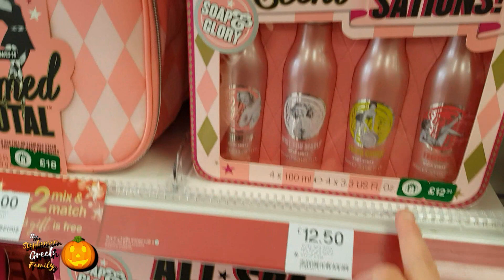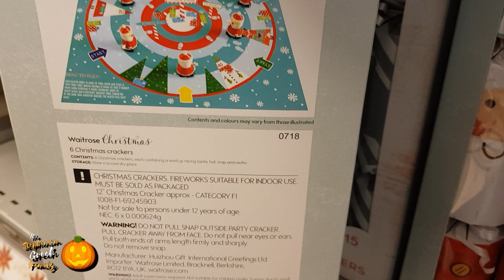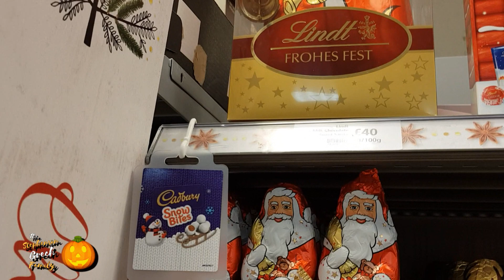Happy Halloween... | VLOGTOBER - 31/10/2018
It's Halloween and Cheryl spends the morning with her sister Rebecca, plus we prepare for trick or treaters by lighting up our Pumpkins..